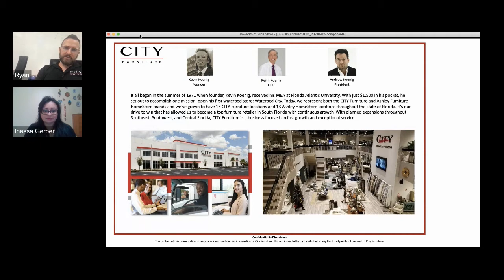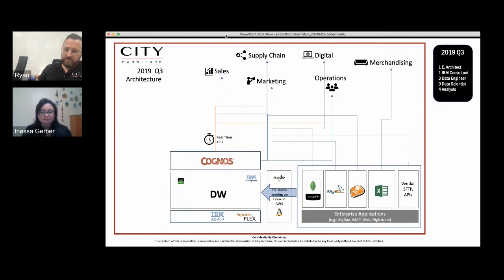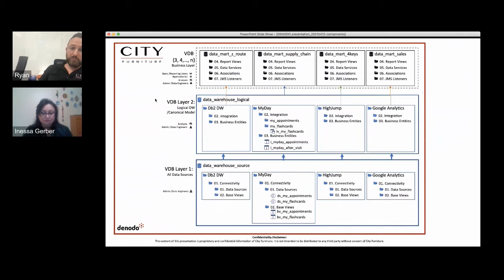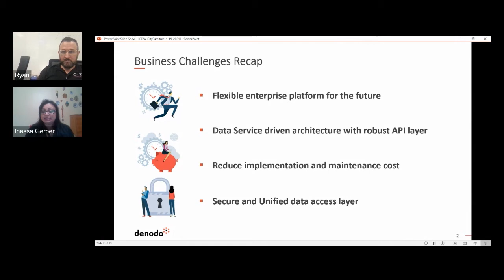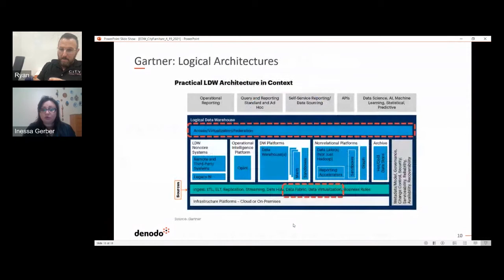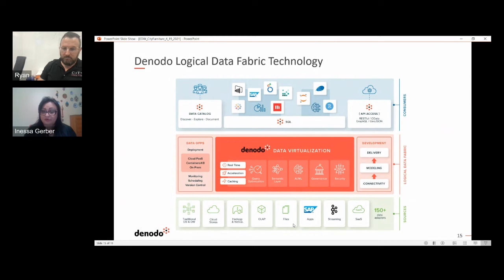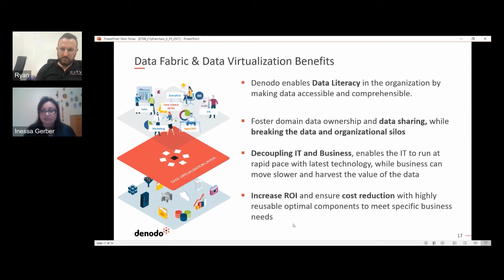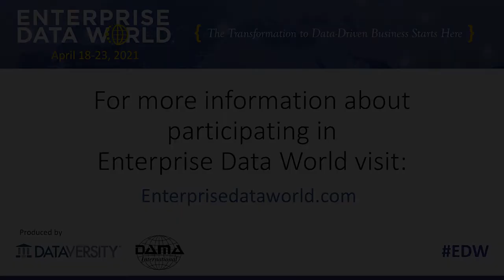City Furniture Scales Home Furnishing Business with Data Virtualization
City Furniture is a Florida-based retailer that is on a mission to change the way people live with beautiful home furnishings at an incredible value. The company has been experiencing rapid growth but encountered challenges with slow and inefficient traditional data management technologies. These ETL-based data integration methods had high resource costs, were slow to implement, and were impeding important data initiatives for the company.

Join this session to learn how City Furniture was able to accelerate their data journey by implementing data virtualization. From self-service analytics, rapid data integration via Denodo APIs, supporting hybrid cloud, and more, data virtualization was a key tool in supporting City Furniture's objectives. The session will continue with an overview of Logical Data Fabric and how this can play a role in complex ecosystems, and demonstrate how City Furniture's use cases can be implemented at other companies.

Speakers: Ryan Fattini, Director of Data Engineering (City Furniture) and Inessa Gerber, Director of Product Marketing (Denodo)